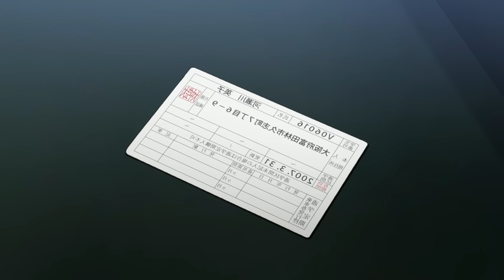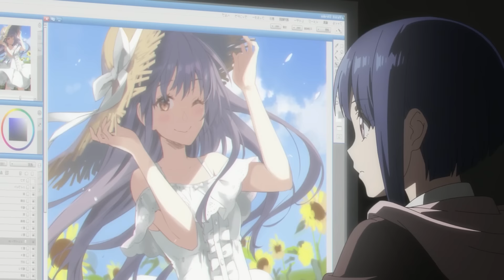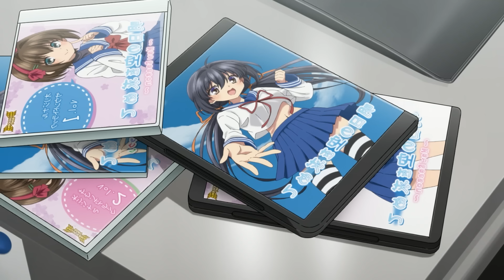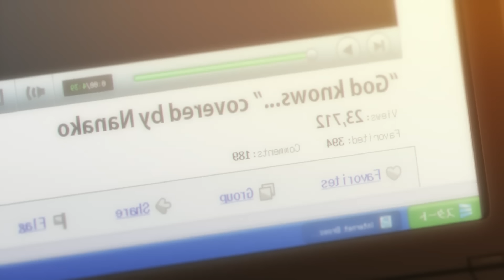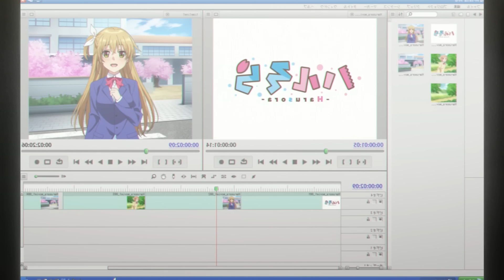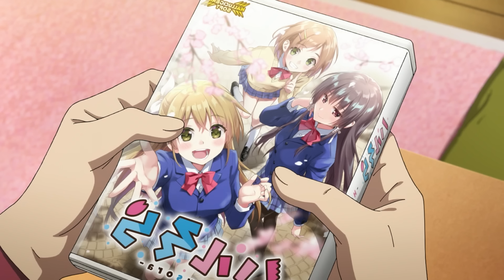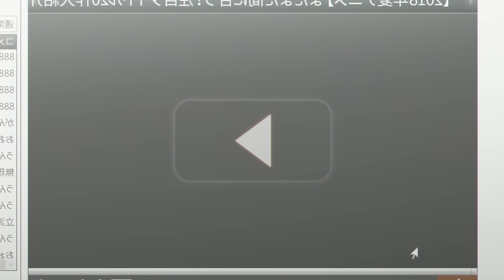🍀28 Years-Old Loser Travels to the PAST and Marry his Crush💛 Anime Full Recap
🍓Kyouya hashiba is a 28 years old loser who who regrets the life he has, however his life changes when he accidentally travels to the past.

🍓Anime name :
Bokutachi no remake
Remake our life!

🍓Remake our life Plot :
Life is not going well for 28-year-old Kyouya Hashiba. Having left his office job to pursue a career in the video game industry, his internship at a popular game studio abruptly ends, leaving him unemployed and forcing him to move back in with his parents. Additionally, his jealousy toward the success of the "Platinum Generation"—a group of similarly-aged creators—has caused him to regret his decision to attend a traditional university instead of an arts college. Even though he believes there are no second chances in life, Kyouya is suddenly given one when he wakes up one day and finds himself 10 years in the past.

Instead of choosing business school like he originally had, Kyouya decides to pursue his passions and attends the Oonaka University of Art. There, he meets classmate Eiko Kawasegawa, the woman who had hired him as an intern in the present, alongside his new housemates and future Platinum Generation members: underachieving artist Aki Shino, aspiring singer and actress Nanako Kogure, and naturally-gifted writer Tsurayuki Rokuonji.

With each project they complete together, Kyou